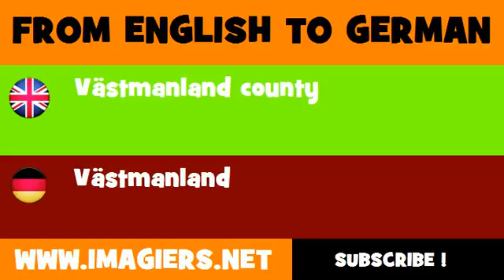FROM ENGLISH TO GERMAN = Västmanland county